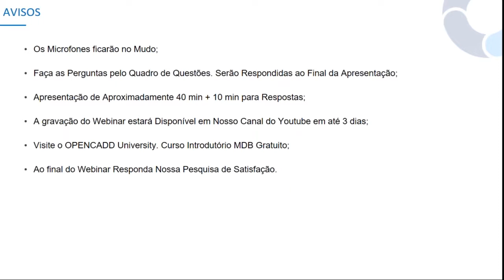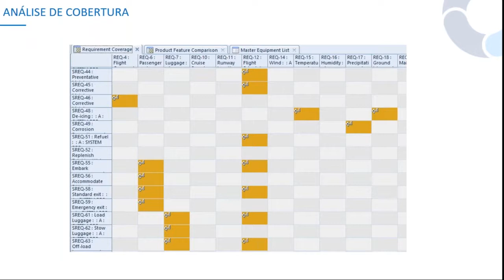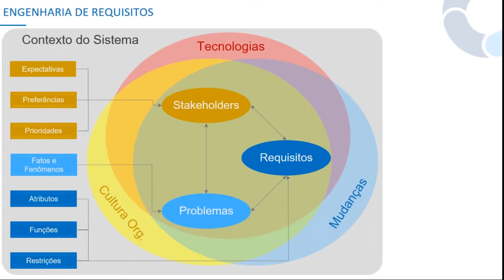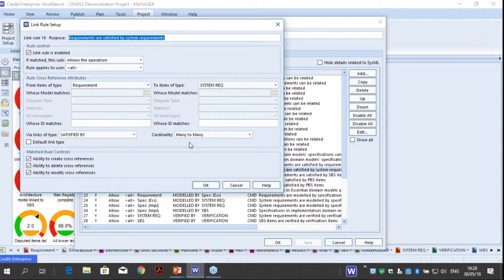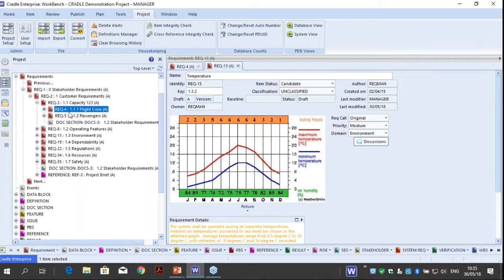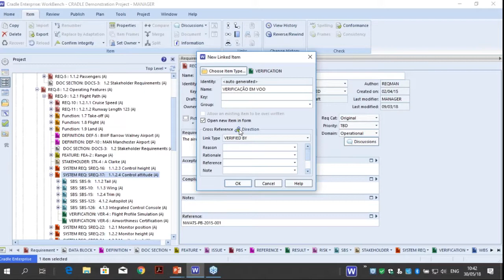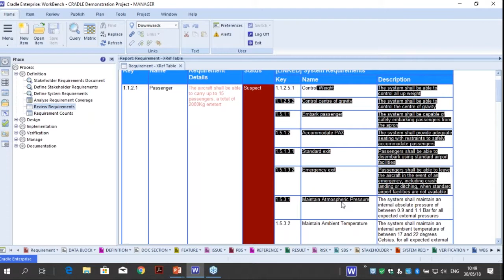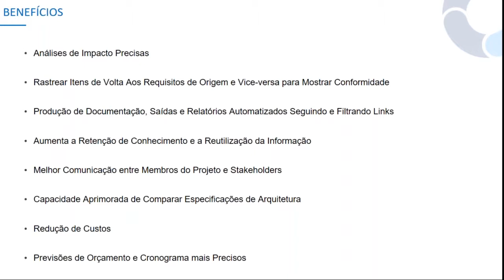Webinar Rastreabilidade através do Ciclo de Vida do Produto com Cradle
Neste webinar vamos entender a importância da rastreabilidade dos dados através do ciclo de vida do produto e explorar na prática como o Cradle® suporta seu processo de controle.